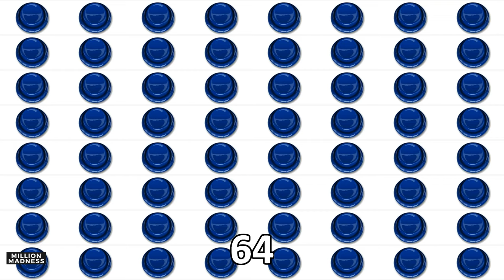Black Jesus ~ Played Over 1,048,576 Times